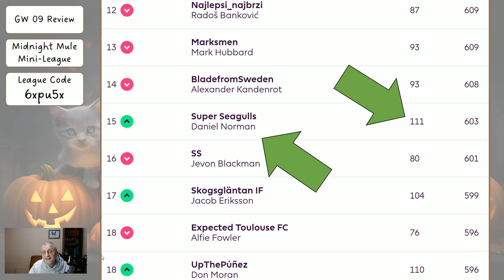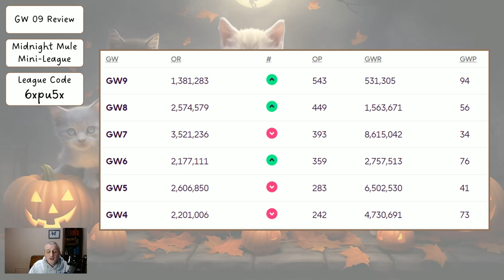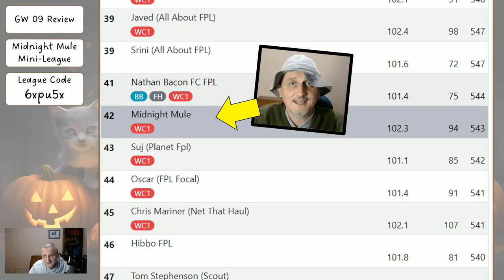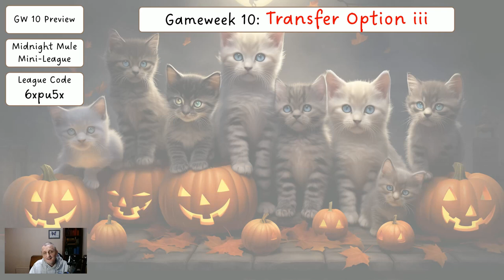My Gameweek 10 FPL Team Reveal - Benchboost?